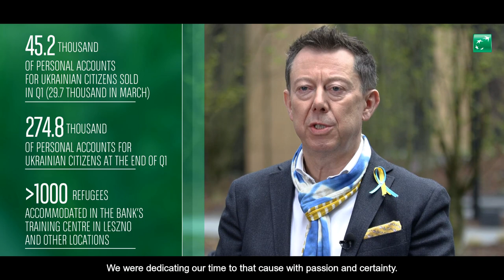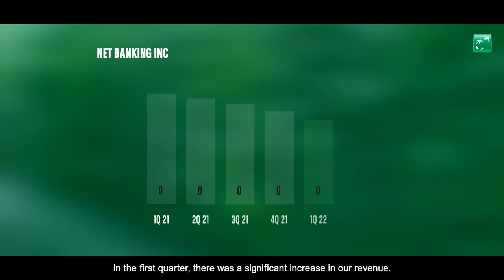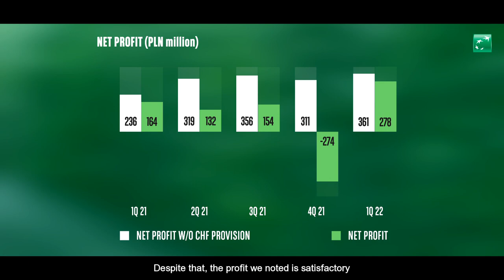Przemek Gdański, Prezes Banku BNP Paribas, podsumowuje wyniki finansowe za I kw. 2022 r.